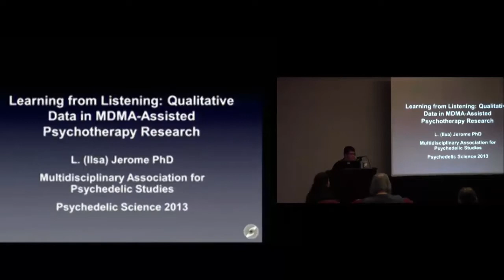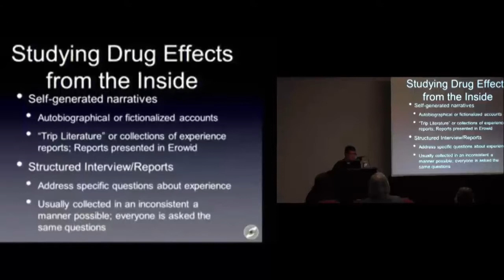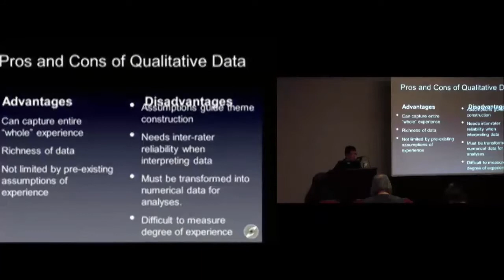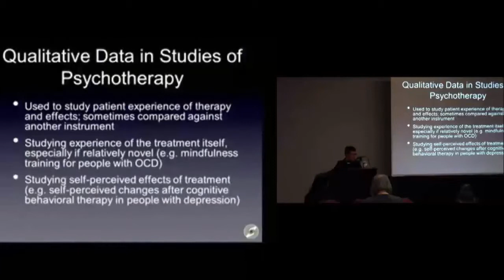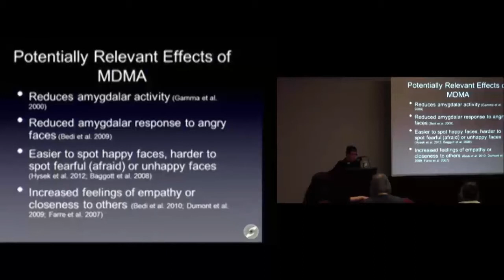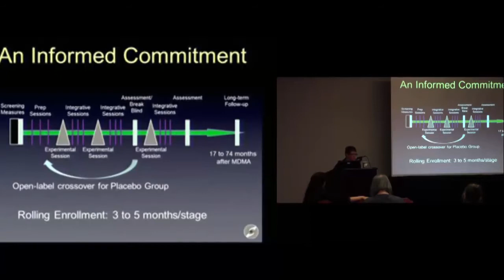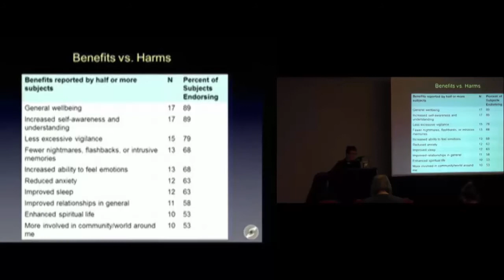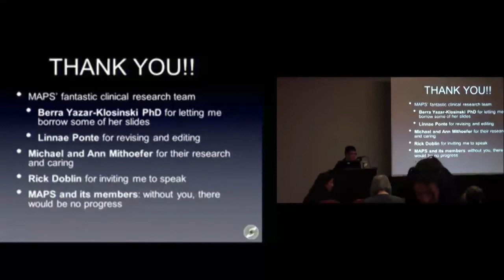Learning from Listening: Qualitative Data in MDMA-Assisted Psychotherapy Research - Ilsa Jerome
Learning from Listening: Qualitative Data in MDMA-Assisted Psychotherapy Research

Ilsa Jerome, PhD

MAPS Research and Information Specialist Ilsa Jerome will speak about MAPS' MDMA-assisted psychotherapy long-term follow-up questionnaire data, as well as plans for collecting qualitative information through interviews. She will also present on the challenges of collecting qualitative data and the tension between rich versus shareable data and the loss of meaning from over-quantification or idioscncrasy (e.g. language narratives).

Ilsa Jerome earned a Ph.D. in psychology from the University of Maryland. She helps MAPS and researchers design studies, gathers information on study drugs (as MDMA) through keeping abreast of the current literature and discussion with other researchers, creates and maintains documents related to some MAPS--supported studies, and helps support the MAPS psychedelic literature bibliography. She has written informational documents on psilocybin, LSD and MDMA. She is interested in using methods from behavioral science and neuroscience to learn how humans feel and think about themselves and each other.